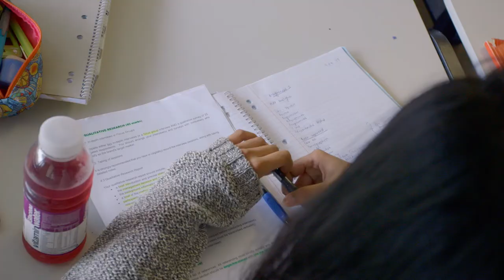Eastern Institute of Technology - Bachelors of Business Studies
The Eastern Institute of Technology (EIT) offers you over 130 qualifications from certificate and diploma, to degree and postgraduate level at campuses in Hawke’s Bay, Tairāwhiti (Gisborne) and Auckland.

Or learn at one of our Regional Learning Centres situated in Hastings, Maraenui, Ruatoria, Tokomaru Bay, Waipukurau and Wairoa.

EIT Hawke’s Bay is one of New Zealand’s most attractive campuses with superb architecture and shaded outdoor areas for study on warm days. EIT Tairāwhiti’s two campuses are located in the heart of Gisborne, near the Taruheru River, and you can’t get more central than EIT Auckland’s location on Queen Street!

When you choose to study at EIT you’ll get the kind of experiences that will help you gain the knowledge and skills to get ahead, whether you want to break into your chosen career or change direction in life.